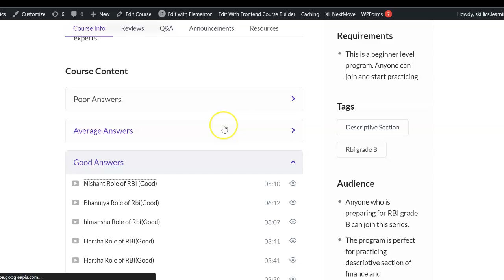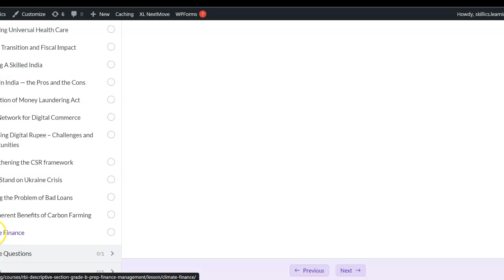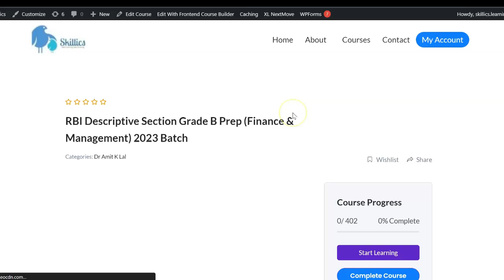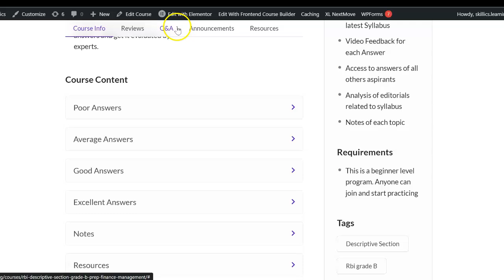New Platform for RBI Grade B Descriptive Writting Students | A Big Update in Program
Join the program